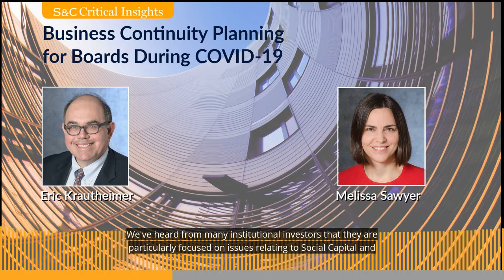S&C Critical Insights – Business Continuity Planning for Boards During COVID-19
In this episode of S&C’s Critical Insights podcast series, M&A partners Eric Krautheimer and Melissa Sawyer discuss business continuity planning in light of the COVID-19 pandemic. Eric and Melissa review proactive steps boards can take in the best interest of their corporation while fulfilling their role as fiduciaries.